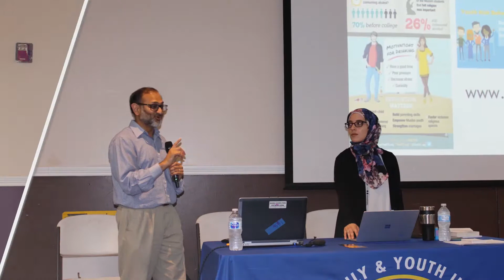MY-ICD Highlights 2017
A few highlights from recent events that MY-ICD has done in the past few months including the FYI Pre-Marriage Workshop, 5k Run For Palestine, and The 4 Greatest Women Lecture Series.